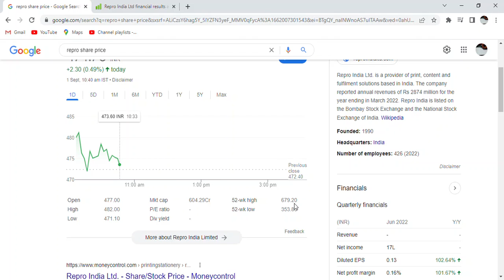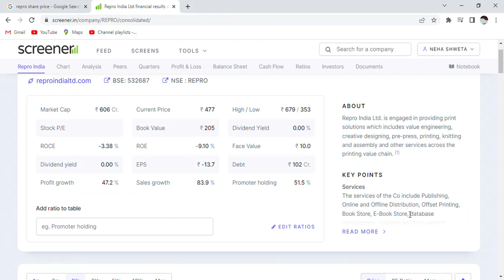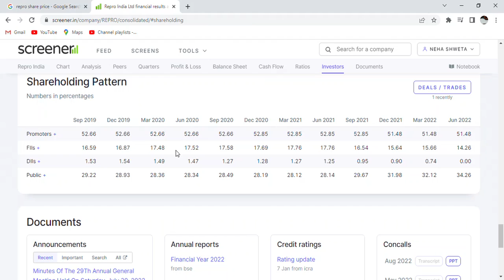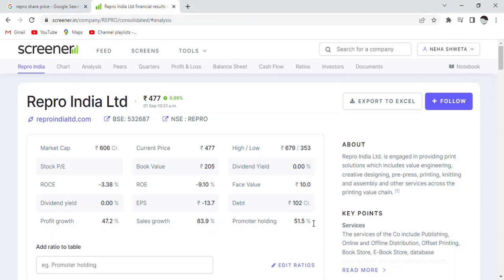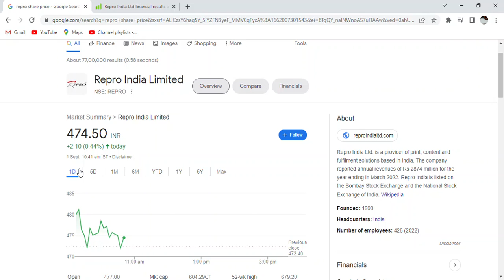Repro India share latest news I Repro India update_REPRO INDIA STOCK ANALYSIS_repro india share